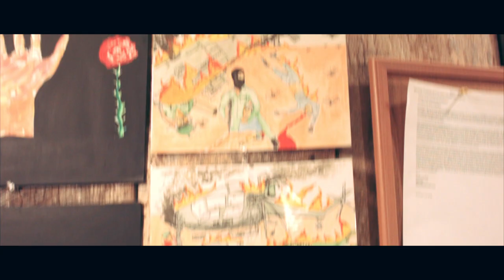The Underground Artist - My Rode Reel 2017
A look into the life of Oriel Ceballos, an artist and tutor who paints in the NYC Subway.

Submitted for My Rode Reel 2017.

Credits:
Directed, Produced, Edited and Shot by Sean Lindert.

Associate Producer / Assistant Camera: Kamran Khaliq

Special thanks to Oriel Ceballos and his family, as well as Ashley Hartley.